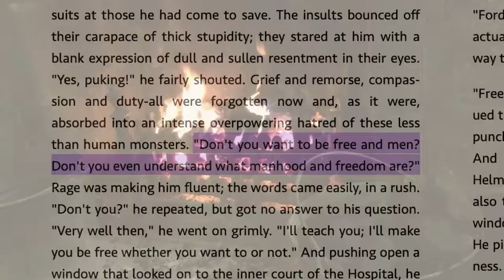Pipe 'n Beer -- Beard Chat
Enjoying some Samuel Gawith's Cabbie's Mixture in a Peterson's pipe, with an English real ale.